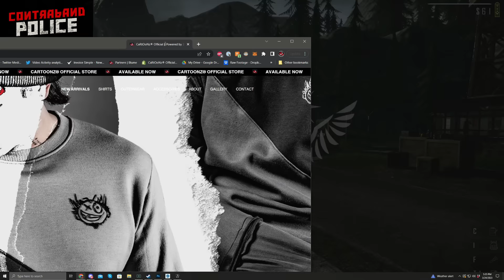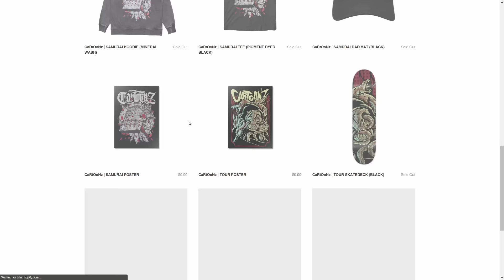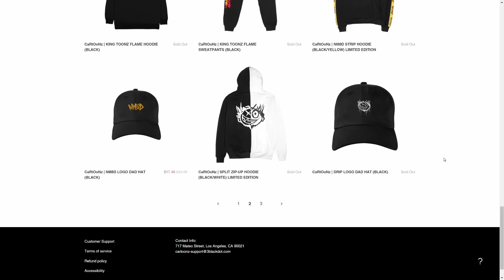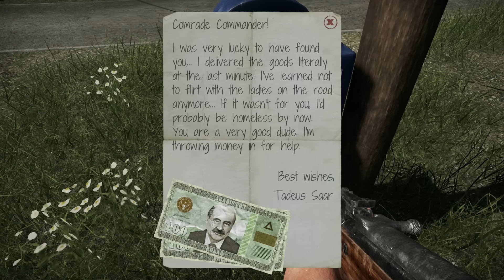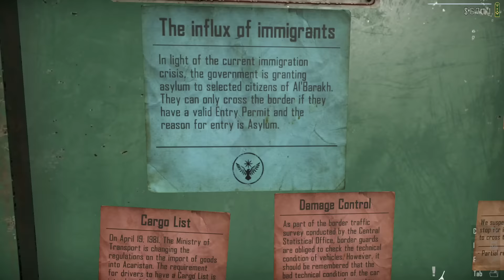I'M DEPORTING ALL OF YOU... | Contraband Police [6]